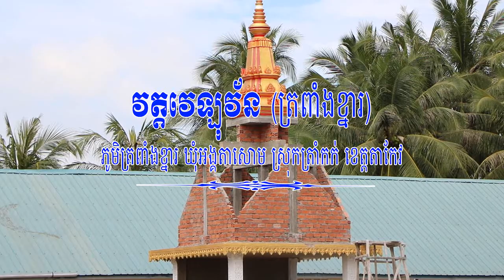និយាយអំពីការក៏សាងសាលាបឋមសិក្សាវេឡុវ័នហៅត្រពាំងខ្នារ Chouna kakada 2017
និយាយអំពីការក៏សាងសាលាបឋមសិក្សាវេឡុវ័នហៅត្រពាំខ្នារ Chouna  kakada 2017